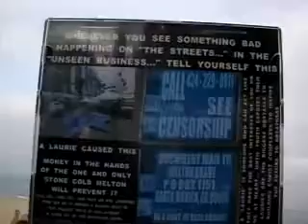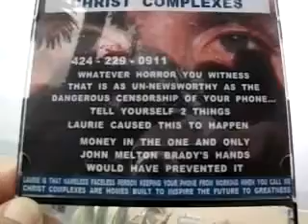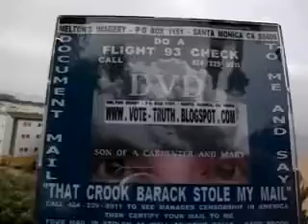SOACAM4 2014F34 16YOUWILLCONTINUETOBETRAYME92MB2 45 zpsab6ad42d